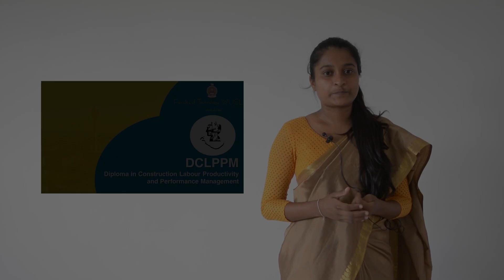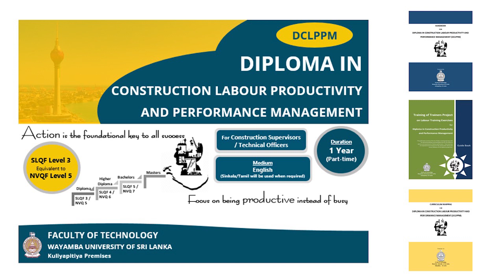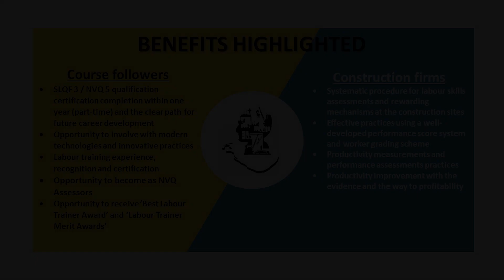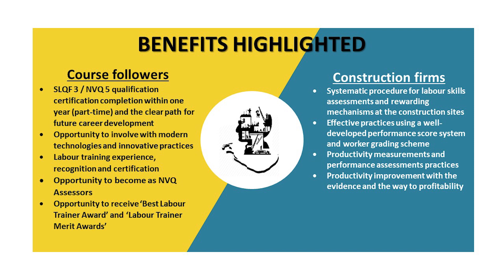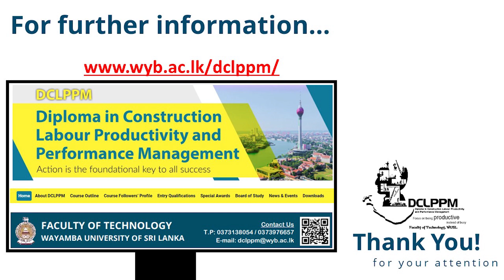DCLPPM - Faculty of Technology, WUSL (English Version)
The construction industry serves nearly other industries because all economic value creation occurs in or through the built environment. Construction sector has a very strategic role in infrastructure development and facilities, that supports the nation’s GDP. The recent investigations have revealed that the skill shortage of workforce has been significantly affecting the progress of construction projects. Considering the essential need of the skills development training programmes in the Sri Lankan construction sector, a new diploma programme is introduced by the Faculty of Technology of the Wayamba University of Sri Lanka for the construction supervisors / technical officers who directly apply the practices on labour operations in the construction sites.